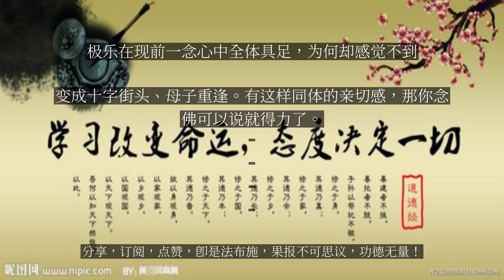【人间修行录】 极乐在现前一念心中全体具足，为何却感觉不到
极乐在现前一念心中全体具足，为何却感觉不到

问：西方极乐世界在现前一念心中全体具足，可弟子却感觉不到；事相上的极乐世界又在十万亿佛刹之外，遥不可及。故念佛时常不得力，请开示。大安法师答：西方极乐世界就在我们现前一念之内，因为“现前一念”，这一念是从性上去说的，不是从相上去说。从性上说就是性体、性量、性具，天台用这三性来概述如来藏性的本质特点，非常的精辟和完备。我们现前一念，它的性体是不生不灭的，不动不摇的，如如不动。性量是竖穷三际，横遍十方。心遍虚空法界，微尘刹土。从性量的层面来说，西方极乐世界也不在现前一念之外。从性具的层面来说，现前一念性具十法界，西方极乐世界就属于佛法界。所以从理上来说，它是真实不虚的。但你感觉不到，这也是实话。因为，我们本具的性体、性量、性具，还埋没在我们的烦恼分别里面，还没有彰显出来。你真是性体、性量、性具从果上彰显出来，那么极乐世界就在当处，那就是你现量亲证的境界。但虽然你感觉不到，但是它还是在我们现前一念，尤其现前一念的念佛当中，它会呈现出来。它会在我们无明的内心发挥作用，作用就是熏和变的关系。真如熏无明，我们念这句名号时，这句名号的真如实相就在熏我们无明的业识的心。熏就会产生变，变就是把我们业识的心，全体的黑暗的、污秽的状态，慢慢变成比较清净的、光明的状态。这叫不思议熏，不思议变。你就久久持念，我们的根身世界，就在潜移默化地改变。感觉不到，但是它还在起作用。所以事相上的极乐世界在十万亿佛刹之外遥不可及，这是建立在生灭心基础上谈的。从现前一念的性体上来说，就心土是不二的，即土即心，即心即土。理和事都明白之后，这就建立，叫做开圆解，开圆解就能修圆行。其实你这种信解建立之后，念佛的时候就有得力的要素在里面。你就会感觉到，西方极乐世界阿弥陀佛跟我们是很亲切的，是不隔的。隔是我们的烦恼分别，把净土跟阿弥陀佛，我们自己给它隔开了，这种隔就叫舍父逃逸。但在佛的层面，他永远跟我们是不区隔开的，是同体的。现在我们念佛了，已经是要撤掉这个区隔的屏障了。舍父逃逸的浪子就回向父亲，走向父母的怀抱了。你只要想到这个一点，我们跟阿弥陀佛的母子相忆的这种亲切感，就会慢慢浮现出来。所以《大势至菩萨念佛圆通章》为什么要谈，阿弥陀佛忆念我们如母忆子。那这个儿子，逃逝，逃跑了，虽忆何为？母亲的忆和儿子的忆不能相通。所以如果众生也忆佛念佛，如母忆子，这种忆佛念佛的心，也像母亲思念儿子一样的恳切、不间断，那么母子历生就不会再分离了。所以我们能不能像母亲忆念儿子一样，以我们这个心去念佛、忆佛。但世间法也告诉我们，母亲思念儿子的程度是无限深广的，儿子思念母亲的成分可能只是百千万亿分之一。所以唐诗就把母亲思念儿子比成三春晖啊，春天的阳光。把儿子忆念母亲的心比为寸草心，很微小。阿弥陀佛跟我们也是这样，阿弥陀佛忆念我们如三春晖啊，我们忆念阿弥陀佛如寸草心啊。现在我们也要用三春晖的心来忆念阿弥陀佛，马上母子就能知心了，天性相关了，就能感应道交了。所以，念佛一定要把义理，穷子忆母的心——我等穷子在三界六道已经备受痛苦了——一定要无限深情地、全生命地忆念慈母。我们才能跟阿弥陀佛，从或见非见、若逢不逢，变成十字街头、母子重逢。有这样同体的亲切感，那你念佛可以说就得力了。...